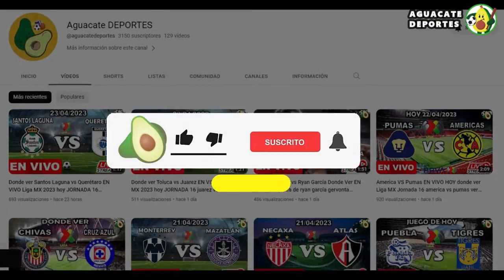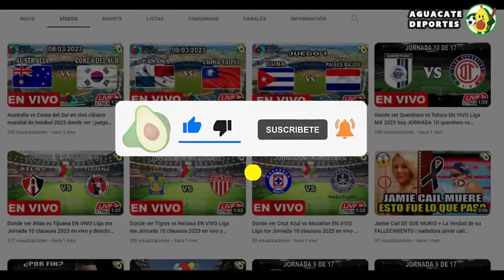Donde ver Canelo Alvarez vs Jermell Charlo EN VIVO | como ver la pelea de canelo vs charlo en vivo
Ver Canelo Álvarez vs. Jermell Charlo, Donde ver, en que canal ver, hora, día, en vivo, a que hora pelea, horarios, Sábado 30 de Septiembre 2022, les dejo los canales con país y donde ver hoy la pelea Canelo vs. Charlo.